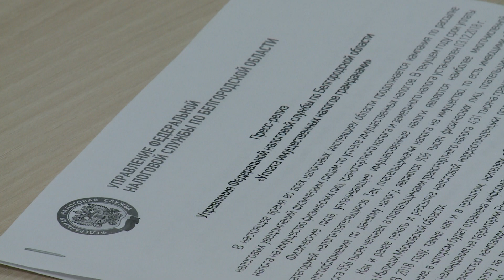Срок уплаты налогов сдвинулся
Сотрудники налоговой инспекции напомнили об обязанности платить налоги. Сегодня заместитель руководителя ведомства по Белгородской области Сергей Чечин рассказал о сроках и нововведениях нынешней кампании. Имущественные налоги граждане обязаны заплатить до 1 декабря. В этом году это выходной день, поэтому крайний срок уплаты - 3 декабря. Сотрудники инспекции уже рассылают уведомления. Большая часть налогоплательщиков получит их в электронном виде - в личном кабинете на сайте nalog.ru. Там же можно заплатить онлайн транспортный, имущественный и земельный налоги.